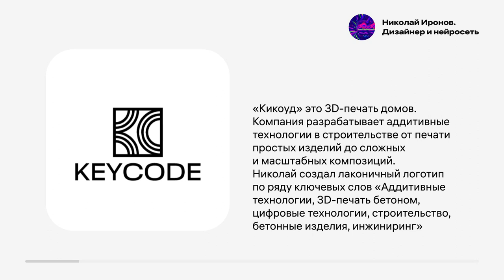Подборка интересных логотипов. Выпуск № 5